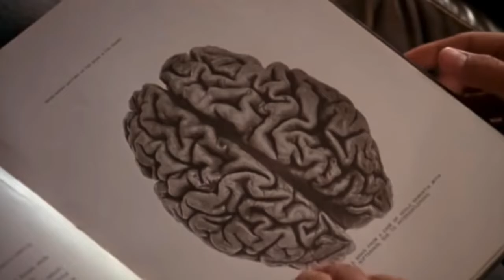patience & prudence - tonight you belong to me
IMPORTANT! This edit is not to glorify or romanticize Jeffrey Dahmer, do not get it twisted.

this is the backstory of hawkeye